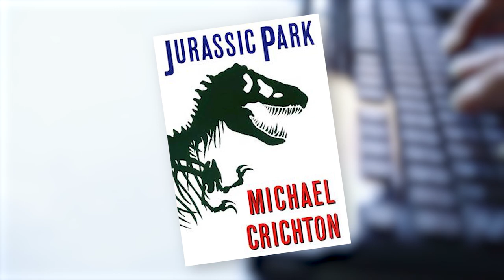The Nazis' Attempt At Jurassic Park, Was It Possible?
What were the results of Nazi scientist Lutz heck's attempts to bring back extinct species and create his own Nazi Jurassic Park?